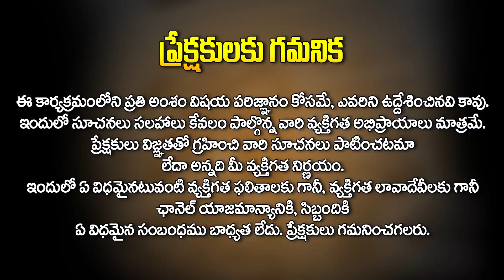కర్కాటక రాశి - మే 2023 - చింతామణి గవ్వల శాస్త్రం | Karkataka Rasi | May 2023 Rasi Phalalu | HitTV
కర్కాటక రాశి - మే 2023 - చింతామణి గవ్వల శాస్త్రం | Karkataka Rasi | May 2023 Rasi Phalalu | HitTV Devotional